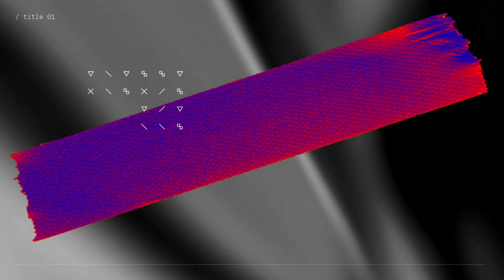Pastor Chat on Blended Families | CS Connect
Imagine “cooking” your family — different people, ingredients, etc. Would you rather use a blender or a crockpot? In a complex or blended family, you might think to use a blender. But, a blender has blades. Uh-oh. Join us for this incredible Pastor Chat with Ron L. Deal who shares a recipe for blending families and practical tips on how you can be an Offensive Parent.
Watch, like this video and share it with someone today!